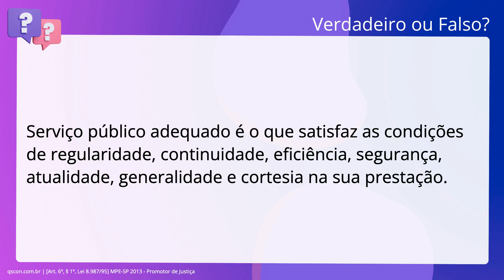QScon Direito: [Art. 6º, § 1º, Lei 8.987/95] MPE-SP 2013 - Promotor de Justiça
Art. 6º, § 1º, Lei 8.987/95 | MPESP 2013 | Promotor de Justiça

Serviço público adequado é o que satisfaz as condições de regularidade, continuidade, eficiência, segurança, atualidade, generalidade e cortesia na sua prestação.

Gabarito: Verdadeiro